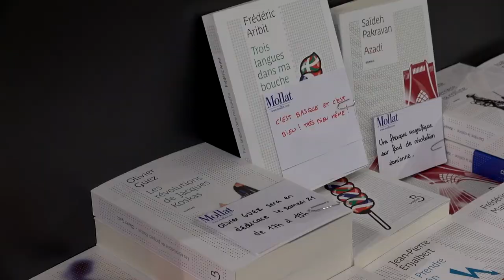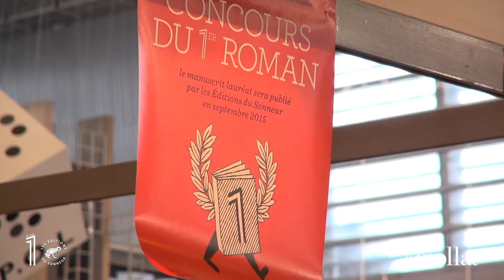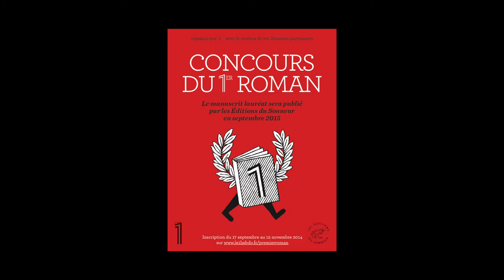Le 1 - Concours du Premier Roman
À l'occasion du Salon du Livre de Paris 2015, Eric Fottorino nous présente le Concours du 1er Roman de la Revue le 1.
Interviews de Valérie Millet, éditions du Sonneur et de Guillaume Lemiale, auteur de Margarine.